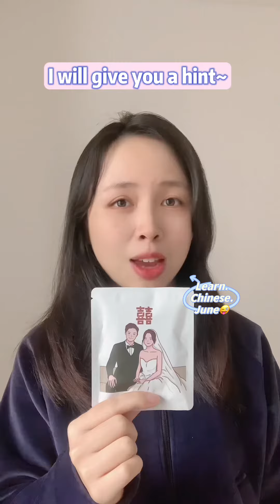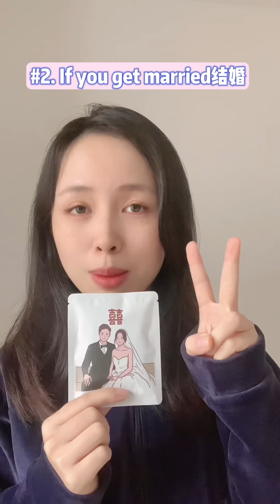Learn Chinese words | culture about Chinese marriage